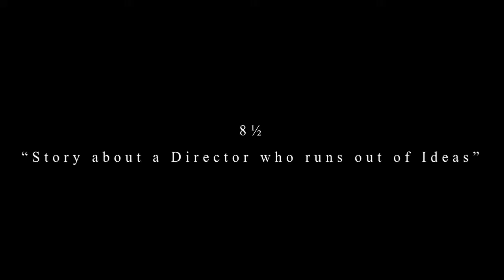8½ / Federico Fellini / Cinema Edits / Cinetasticc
8½ turn out to be the actual base for movies. So many elements and things get shine in modern movies. Federico Fellini was literal god when it comes to making films. Inspiration of many big names and this movie is something you should never miss-out on watching. So here's a random edit of 8½

Song-Post Malone- Circles (Official Lofi Remix)